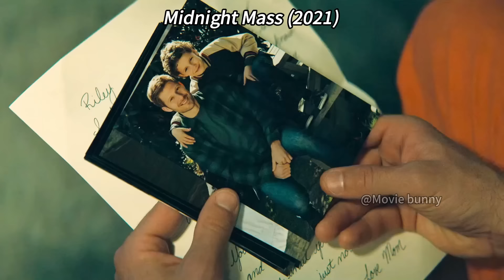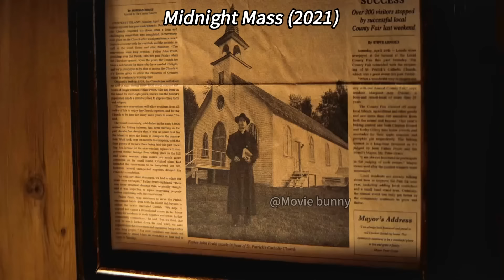An 80-Year-Old Priest Receives God's Blessing To Become 30 Again, Unaware God Is A Vampire!